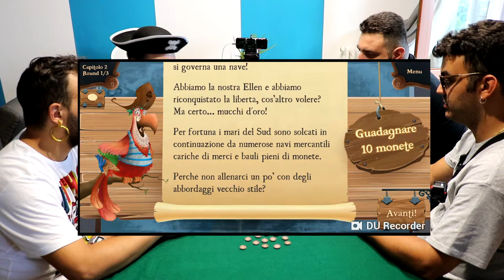[Una Storia Di Pirati]--[Gameplay]--[Soldi, soldi, soldiiii!] #2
Ecco a voi il secondo episodio del nostro personalissimo gameplay di un gioco che amiamo tantissimo: Una storia di Pirati.
Il nostro caro amico Daniele Tascini non si smentisce mai!
Siete pronti a quanto vedrete? Accompagnateci in questo viaggio in mare e- AAAAAAAARGH i pirati!!